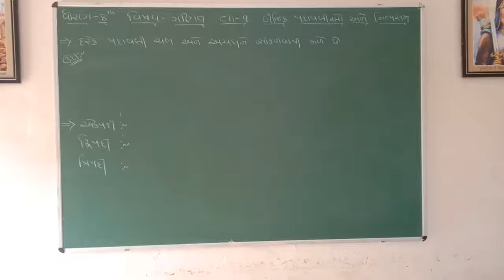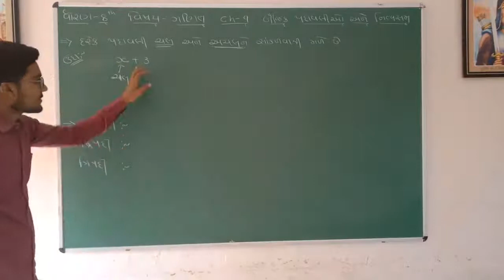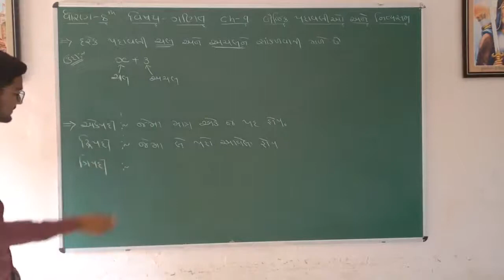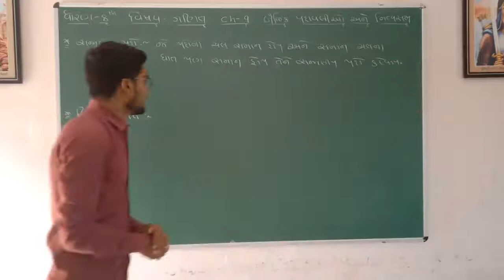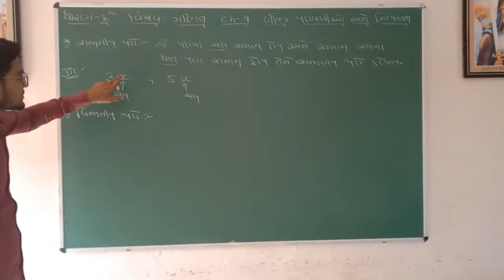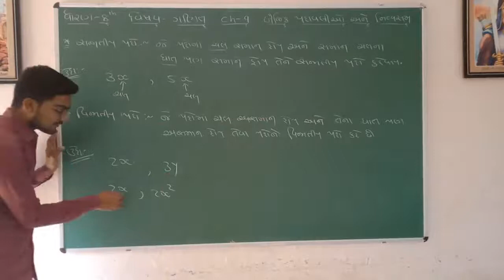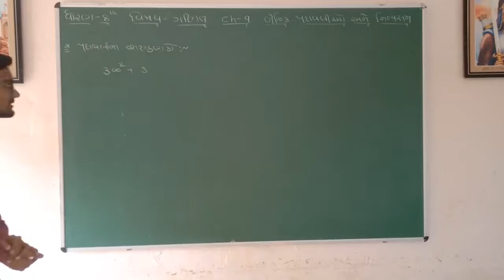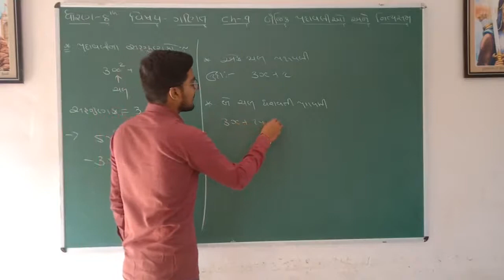STD 8 || MATHS || CH 9 || PART 1